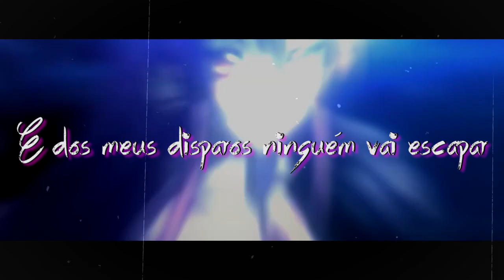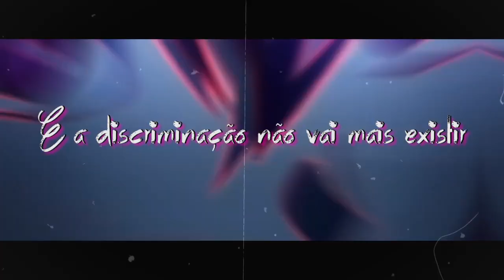Rap da Mine (Akame Ga Kill) - ARTILHEIRA SEM IGUAL | Babits [prod. VK Beats]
PROD: VK Beats
(Inspirado em: Infinetly Beats)

LETRA, EDIÇÃO E VOZ: Babits
MIX/MASTER: Naoh (@naoh_lumspey)

LETRA:

Era desprezada
Me viam por baixo, como sendo nada
Por ser estrangeira eu era machucada
Eu nunca mais serei rebaixada
Meu gênio é forte
E por muitas vezes escapei da morte
Achei meu lugar com a revolução
O Império sofrerá na minha mão
Arma Imperial
Só vou puxar o gatilho
Meu disparo é fatal
Tenha medo do perigo
Eu sempre protegerei meus amigos
Junto com a Night Raid
Limparei a Capital
Ninguém irá se esconder
Do meu tiro letal
Minha explosão é a última coisa que verão

No alvo da Pumpkin
Inimigos vão cair
Minha mira perfeita nunca irá errar
E dos meus disparos ninguém vai escapar
Artilheira sem igual
Vou salvar a Capital
E um dia todos poderão sorrir
E a discriminação não vai mais existir

Pelos meus amigos
Darei minha vida, não importa o risco
Eu nunca tive medo de morrer
Mas morro de medo de alguém perder
Vingarei a Sheele
Quando penso nisso minha raiva se excede
Prometo que nisso não irei falhar
Seryu, saiba que eu vou te matar
E pelo Tatsumi
Sinto algo mais
Ele também assume
Mas é tarde demais
Prometa que não me esquecerá jamais
Vou embora sabendo
Que tudo mudou
Eu posso estar morrendo
Mas bem eu estou
Com minha ajuda o mundo se libertou